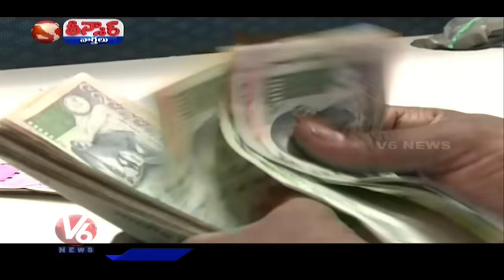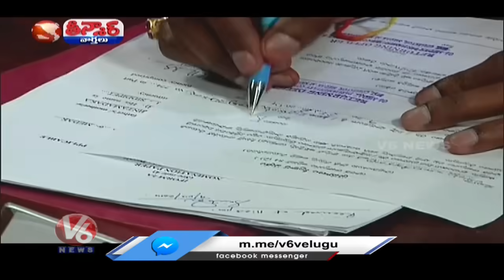Election Commission Finalized Rates To Political Parties Campaign And Public Meeting | V6 Teenmaar